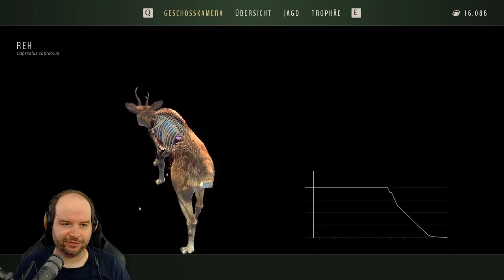Der perfekte Abschuss - Fitness und Genpool für die besten Trophäen! || Way of the Hunter